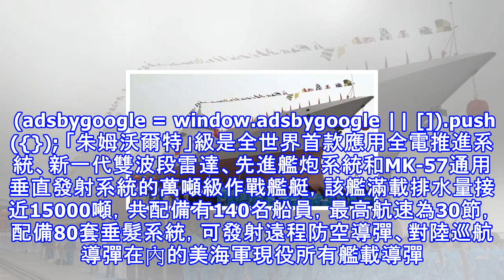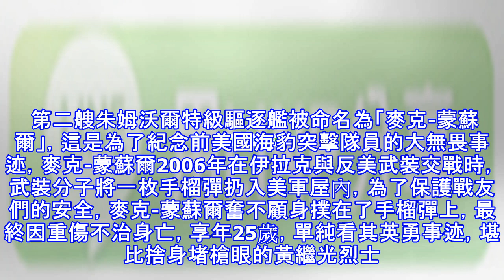美第二艘科幻戰艦領先055大驅海試 以美版黃繼光命名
原標題：美第二艘科幻戰艦領先055大驅海試 以美版黃繼光命名 據美國海軍新聞網站報道，美國海軍第二艘DDG-1000「朱姆沃爾特」級隱形驅逐艦「麥克-蒙蘇爾」號於12月4日首次離開海軍巴斯造船廠，出海進行海上測試任務，該艦預計將在北大西洋進行為期數天的航行，檢驗船上各系統的可靠性和安全性，然後返回港口。美國軍事專家表示，這意味著第二艘DDG-1000距離最終服役已經為時不遠。 (adsbygoogle = window.adsbygoogle || []).push({}); 「朱姆沃爾特」級是全世界首款應用全電推進系統、新一代雙波段雷達、先進艦炮系統和MK-57通用垂直發射系統的萬噸級作戰艦...